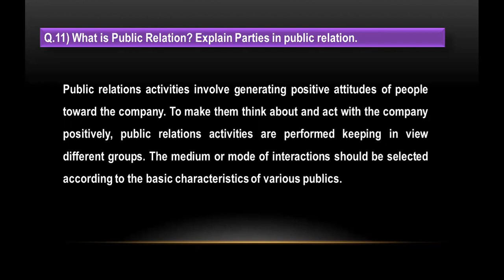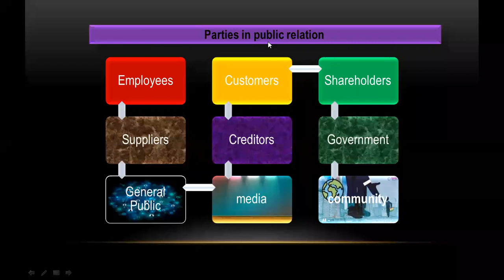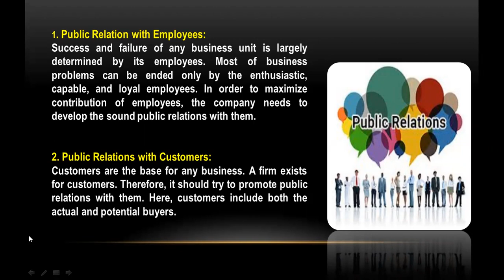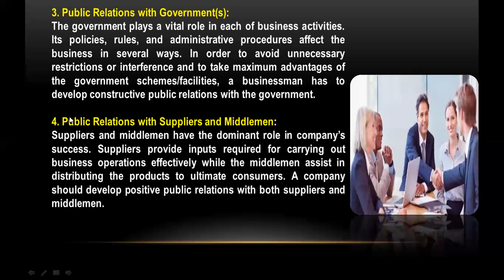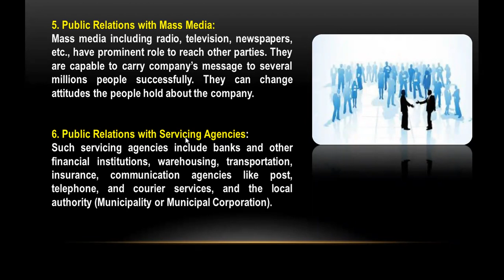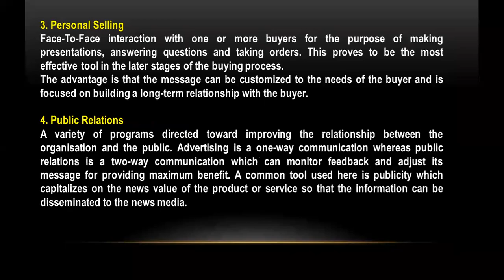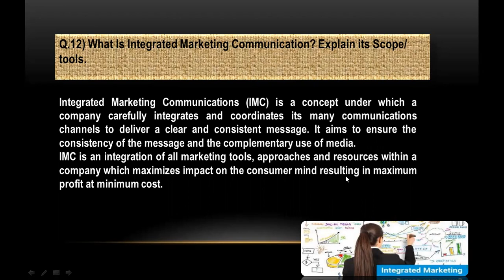T .Y. B. Com | Marketing |Unit- 3 | Public Relation